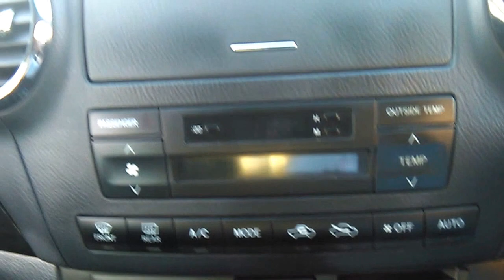Toyota Verosa 2002 Maroon Available At HARAB MOTORS TZ